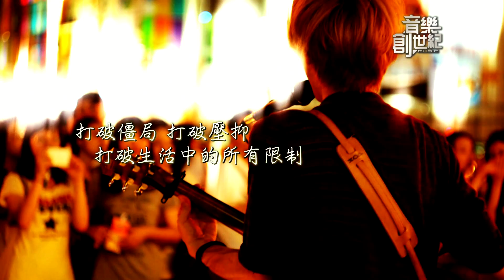音樂創世紀-Round1 資格挑戰賽5 創作故事及演唱-生命樹樂團/凡夫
10/26起 每周六晚上8~10點 公視HD頻道（一次播2集）
10/27起 每周日晚上8~10點 公視13頻道 （一次播2集）

凡夫
詞/曲：小王子

歌詞:
我用最自私的固執
活到現在這個樣子
你說這樣真的好嗎

我們都是凡夫俗子
反覆過相同的日子
所謂人生就這樣嗎

勇敢擁抱失敗
去追逐那未來
雖然始終還未來
Then I cry
忘記怎麼去愛
寂寞變成常態
總是孤獨的存在
但我活得很精彩

在這座冰冷的都市
人們變成同個樣式
像是被馴養的獅子

當生存只剩下形式
生活變成一種奢侈
日子還有什麼意思

用真實的姿態
把虛偽都拋開
活出自己的色彩
Make it Mine
不用自怨自艾
用自信去主宰
詮釋自己的獨白
這是我們的時代

用真實的姿態
把虛偽都拋開
活出自己的色彩
Make it Mine
不用自怨自艾
用自信去主宰
詮釋自己的獨白
這是我們的時代
這是我們的時代
這是我們的時代